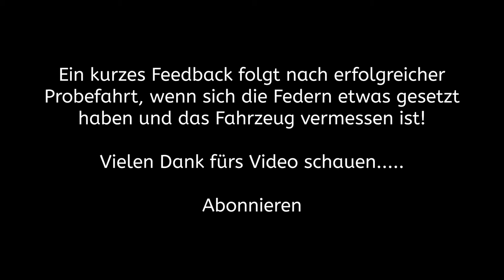Tiefer geht immer! Ford Focus RS Tieferlegung ST Federn Control VLOG review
Im Part 3 geht es um die Tieferlegung des Ford Focus RS.

Wir haben uns vorab für die Federn aus dem Hause ST entschieden.

Ausführlich werde ich euch davon berichten!

Euer Kevin